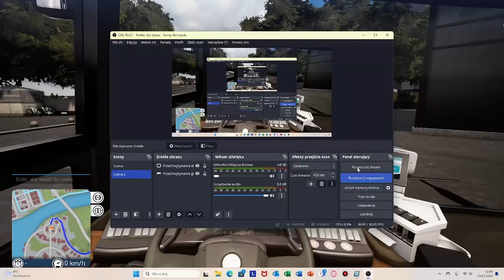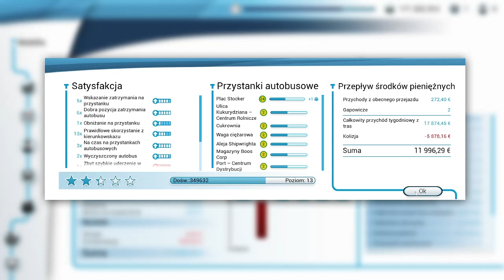Wiesz co łączy Idiotów na drodze, nowy sezon i 19? #1 Bus Simulator 18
Edytowałem na capcut